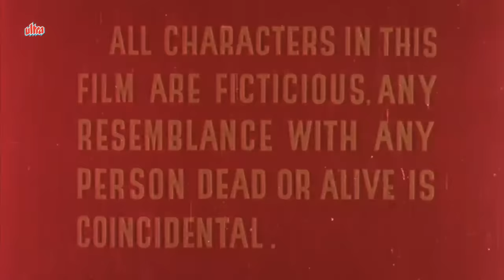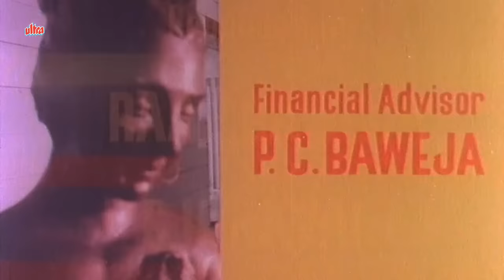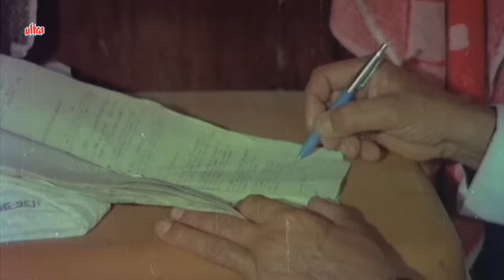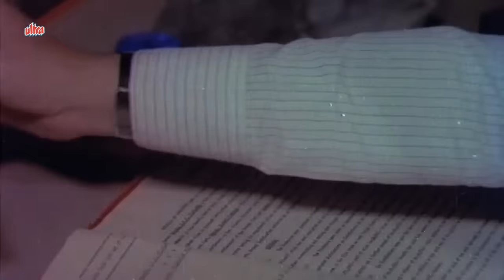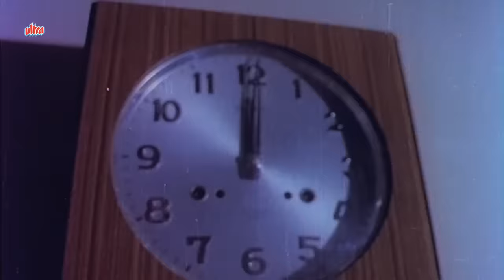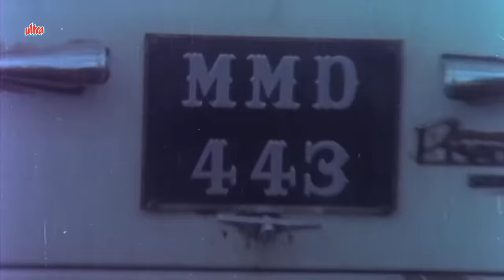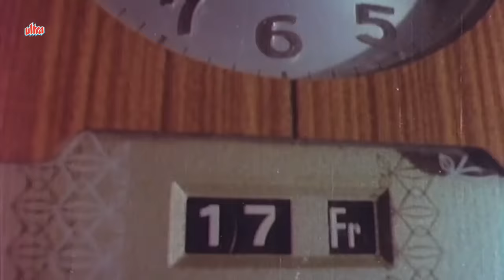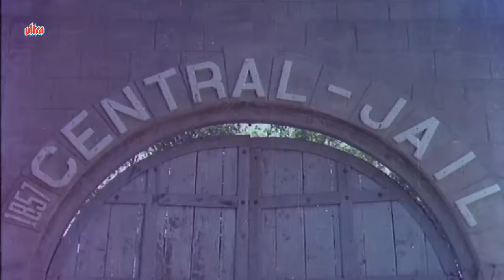Saboot Full Movie | Hindi Horror Movie | Navin Nischol | Kajal Kiran | Bollywood Horror Movie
Hindi Horror Movie Saboot (1980) Bollywood Horror Movie
Starring : Navin Nischol, Vidya Sinha, Kajal Kiran, Vinod Mehra.
Producer : Raaj Baweja, G.H.Navani
Director : Tulsi Ramsay, Shyam Ramsay

Synopsis: Dharamdas is killed by Dhanraj and by his men later one by one Dharamdas killers are killed but it puts question to everyone as whose behind all this killings?